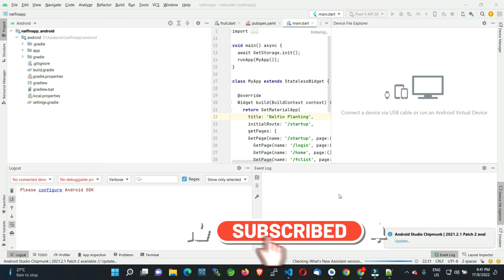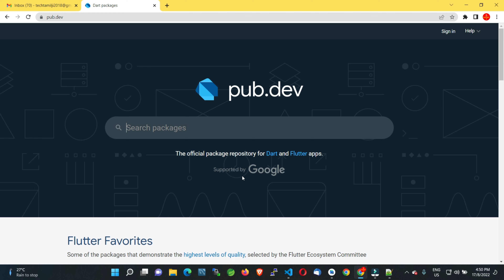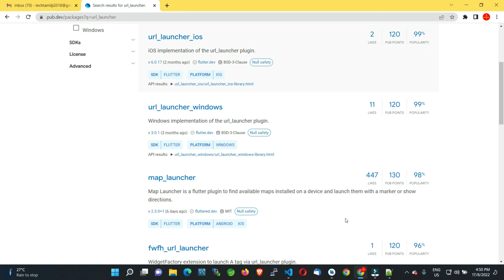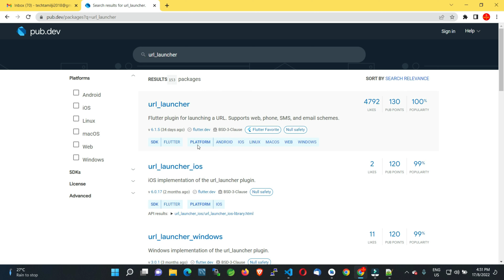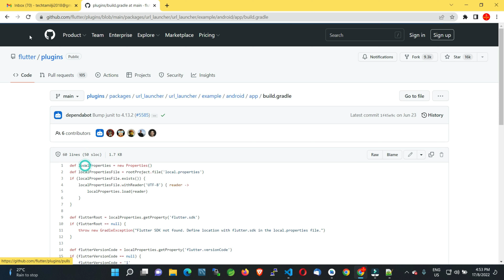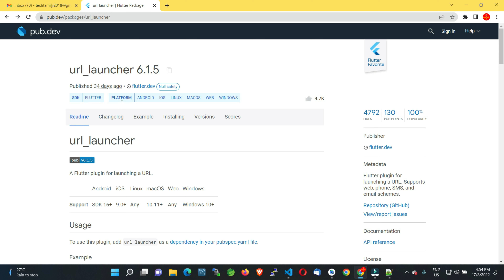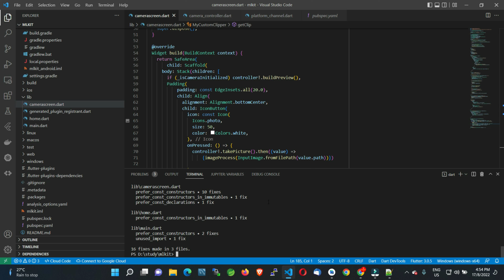Developer Tips : - Flutter Development notes for Beginners